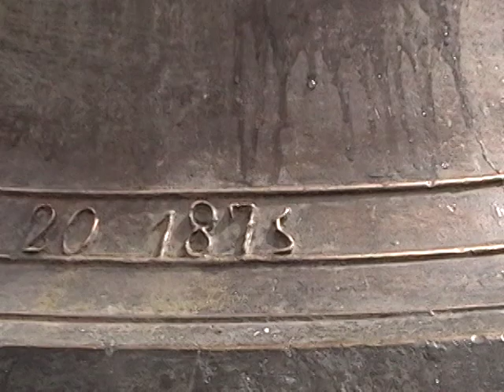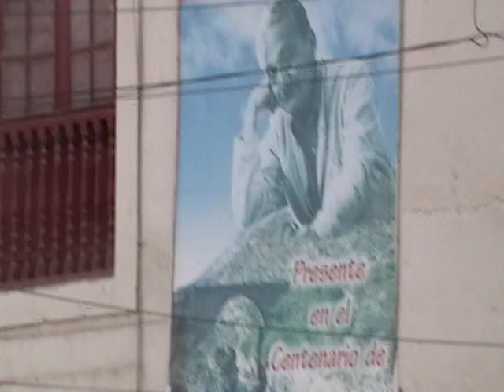Andahuaylas - Plaza de Armas